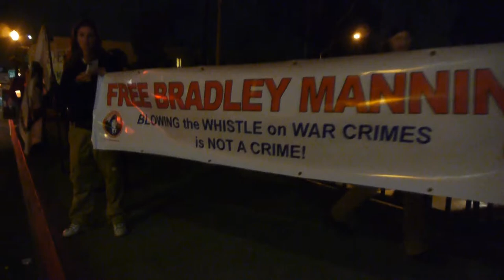Bradley Manning 1000 Days Bridge Protest San Diego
International protests of Bradley Manning's 1,000th day in jail without trial. Part 1/4

Saturday, February 23, 2013 San Diego, CA - Bridge protest at 10th & University Avenue over Route 163 in Hillcrest.

Obama Bush Iraq Afghanistan endless war troops home now WikiLeaks collateral murder airstrike indefinite detention war crimes drone attack kill list US citizens assassination president executive branch abuse of power government cables Arab Spring uprising protest demonstration action march rally candlelight vigil whistle-blower prison detainee court martial judge jury executioner life-sentence human rights justice peace movement anti-war torture abuse army Marine Corps Brig Quantico Prevention of Injury status Don't Ask Don't Tell gay military soldier Nobel Peace Prize nominee HERO!